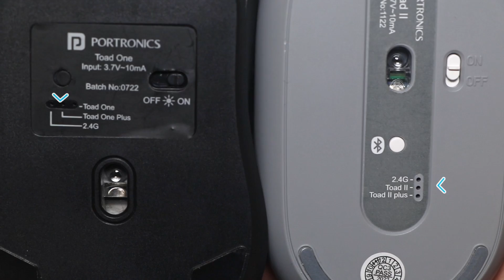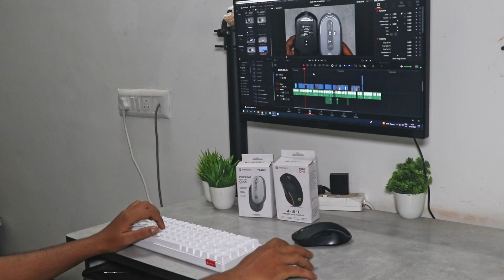portronics toad one vs portronics toad two wireless mouse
In the following video, I will be conducting a comparison between the Portronics Toad One and the Portronics Toad Two wireless mouse, to help you determine which one is more suitable for your needs.

portronics toad one
portronics toad two